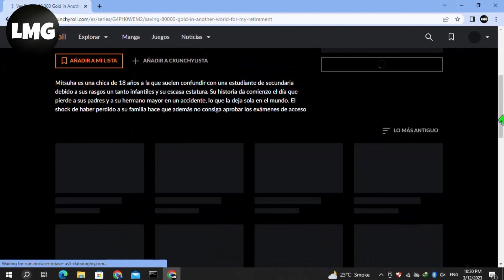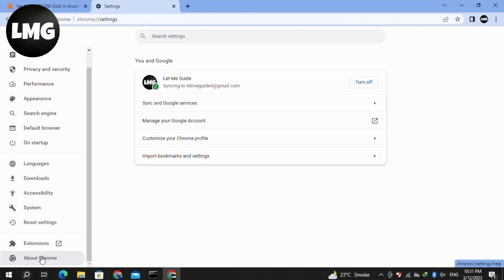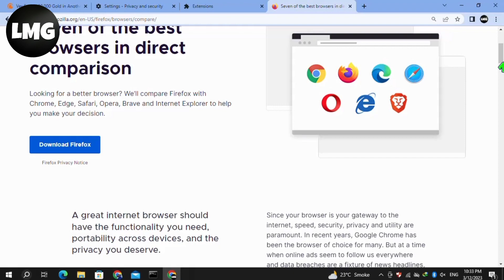How To Fix Crunchyroll Video Is Not Playing - Fix Videos Not Playing In Crunchyroll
Are you a Crunchyroll fan and facing issues while playing videos? Is your Crunchyroll video not playing? Don't worry, you're not alone! This is a common problem that many Crunchyroll users face. But the good news is that this problem can be fixed with just a few simple steps.

If you are encountering issues while streaming videos on Crunchyroll, it can be frustrating. Sometimes, videos may not play at all, or they may stop playing in the middle. But there's no need to worry, we have got you covered with this step-by-step guide to fix the problem of videos not playing in Crunchyroll.

The first and most basic step is to check your internet connection. Make sure you have a stable and fast internet connection. You can also try resetting your modem or router to ensure that your internet connection is working correctly.

Step 2: Clear Your Browser Cache and Cookies

Clearing your browser cache and cookies can often solve video playback issues on Crunchyroll. This is because the cache and cookies can sometimes become corrupted or outdated, which can cause issues with video playback.

Step 3: Disable Browser Extensions

Browser extensions can sometimes interfere with the video playback on Crunchyroll. To fix this issue, try disabling any browser extensions that you have installed, especially ad-blockers and video downloaders.

Step 4: Update Your Browser

Sometimes outdated browser versions can cause video playback issues on Crunchyroll. Make sure that your browser is up to date with the latest version.

Step 5: Try Using Another Browser or Device

If none of the above steps work, you can try using another browser or device to access Crunchyroll. This will help you identify if the issue is with your device or browser, or if it's a problem with Crunchyroll itself.

By following these simple steps, you can easily fix the issue of videos not playing on Crunchyroll. So, sit back, relax and enjoy uninterrupted video streaming on your favorite platform!

Were you able to figure out   How To Fix Crunchyroll Video Is Not Playing - Fix Videos Not Playing In Crunchyroll

Share this with a friend who wants to know How To Fix Crunchyroll Video Is Not Playing - Fix Videos Not Playing In Crunchyroll

What do you think of How To Fix Crunchyroll Video Is Not Playing - Fix Videos Not Playing In Crunchyroll